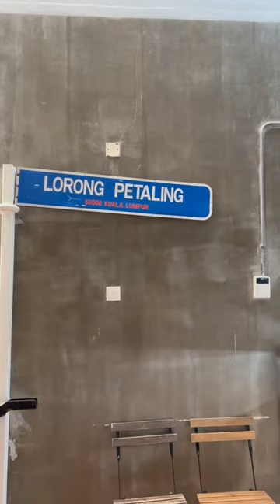Hidden Cafe in Kuala Lumpur, Malaysia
KL has amazing coffee shops!